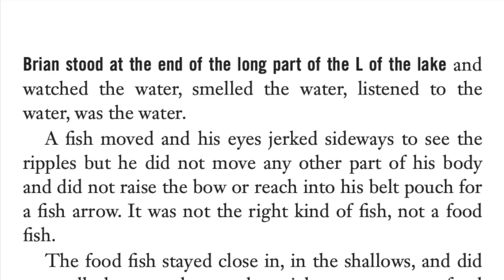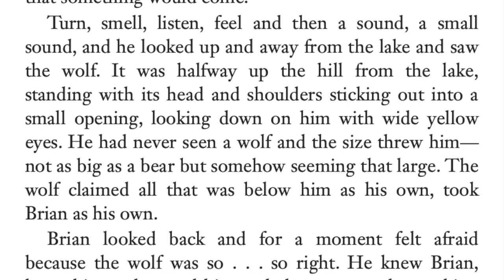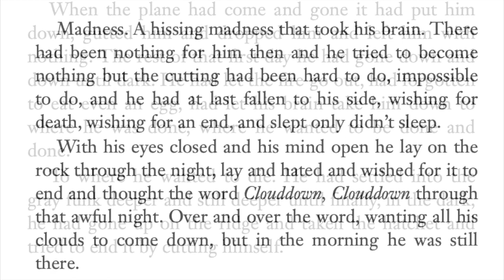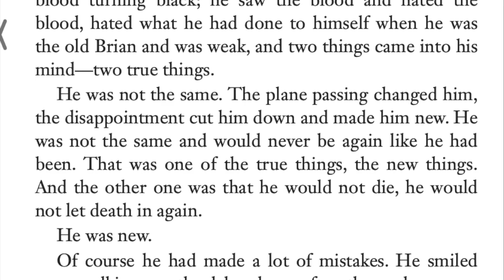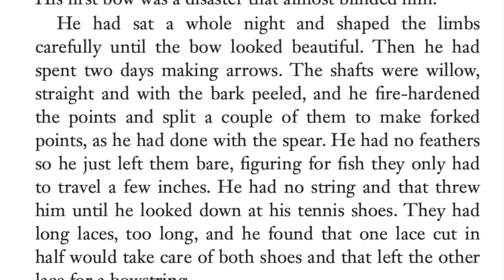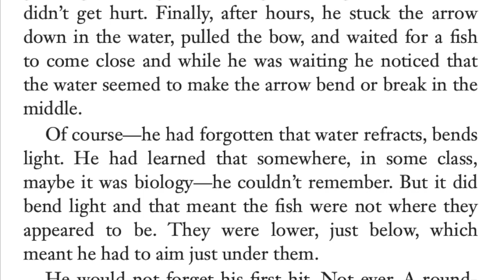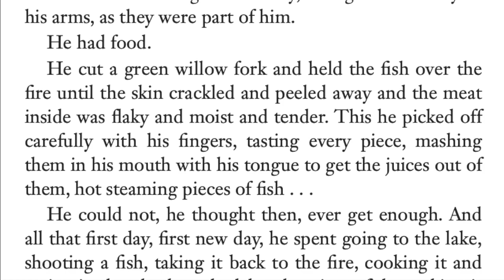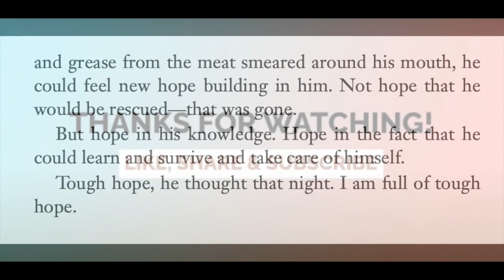HATCHET Chapter 13 Read Aloud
Brian is on his way to Canada to visit his estranged father when the pilot of his small prop plane suffers a heart attack. Brian is forced to crash-land the plane in a lake--and finds himself stranded in the remote Canadian wilderness with only his clothing and the hatchet his mother gave him as a present before his departure.

Listen along as Mrs. Morris reads from Gary Paulsen's award winning book "Hatchet."

Read the complete Hatchet series: